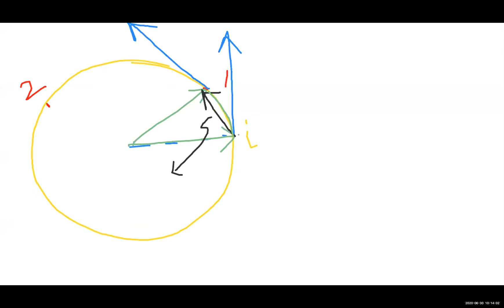Zeal Int Phy lecture by Kunal Sir 30/06/2020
Physics lecture by IIT faculty Kunal Pathak Sir